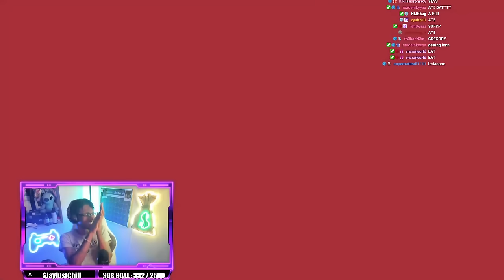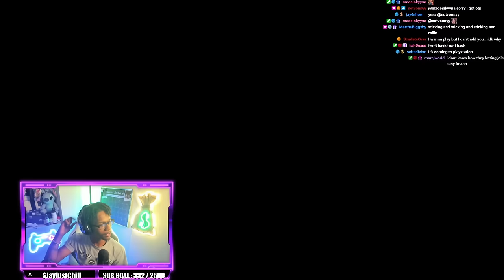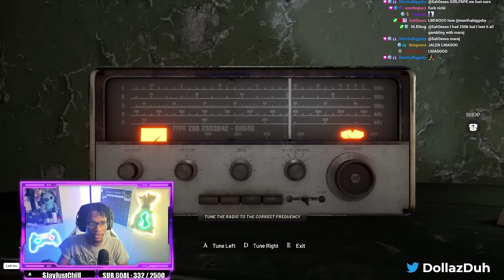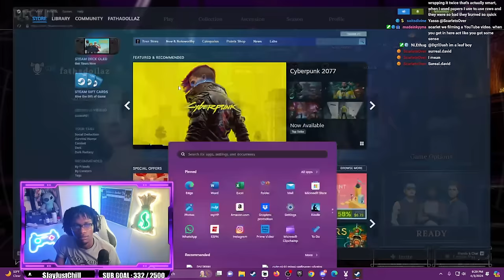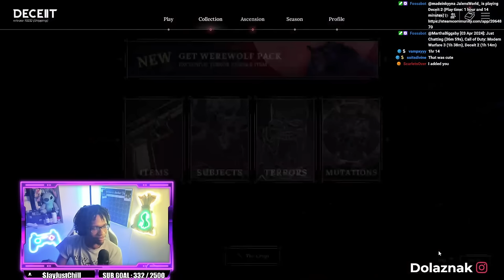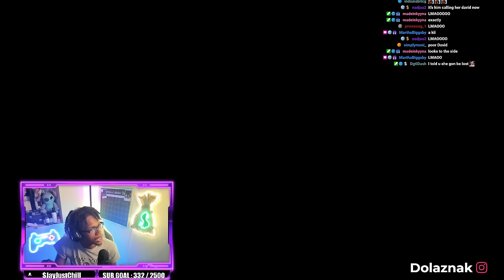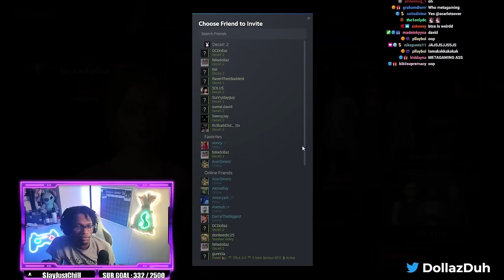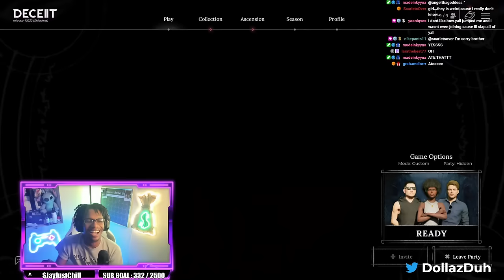16 CLOCK DEMONS!|DECEIT 2| EP. 1 *FULLSTREAM*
KNOCKING 16 CLOCK DEMONS!|DECEIT 2| EP. 1 *FULLSTREAM*